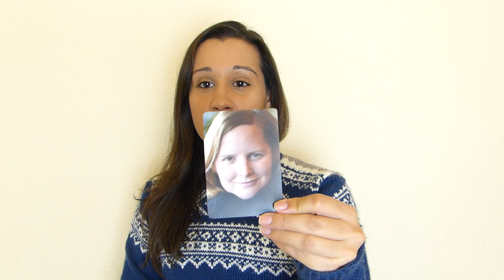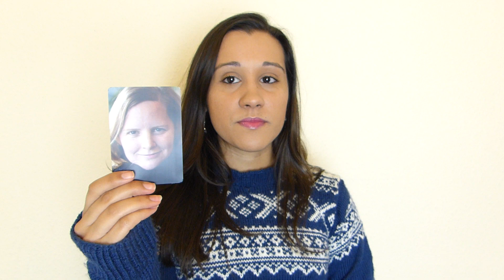Enterro na Alemanha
Olá pessoal!
Nessa semana nós tivemos que ir ao enterro de uma amiga muito querida. E me surgiu a idéia de falar um pouquinho sobre o tema já que aqui o enterro, o procedimento todo é bem diferente do Brasil.
Espero que gostem do vídeo mesmo sendo triste o motivo.
beijos!

Se quiser me conhecer melhor, dê uma olhada nesse vídeo